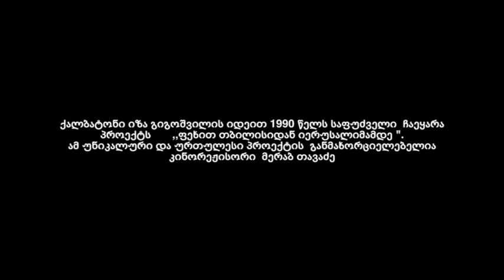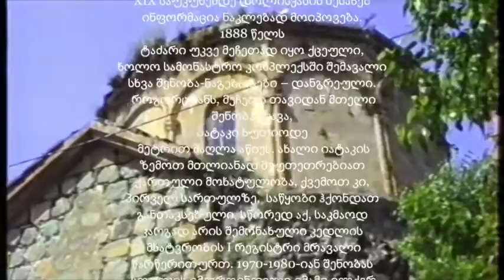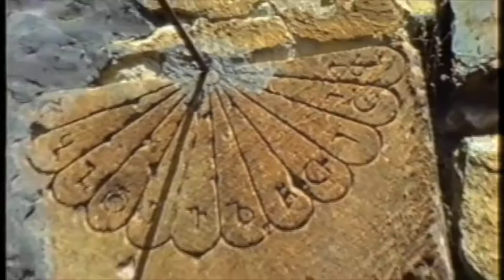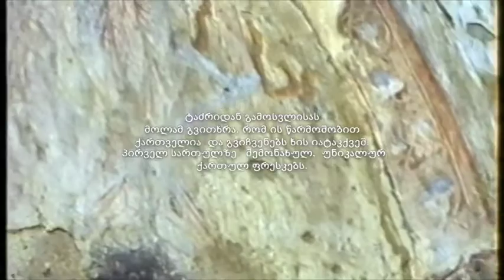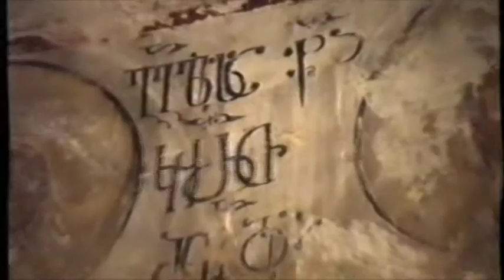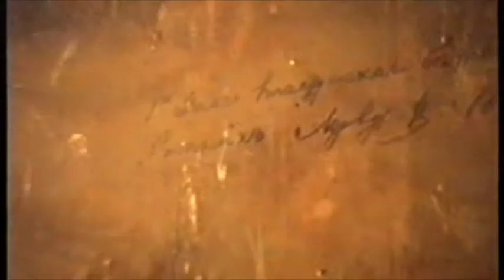თბილისი - იერუსალიმი. ნაწილი 1. ტაო-კლარჯეთი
ეს ფილმი მოგვითხრობს 1990 წელს, მსახიობ იზა გიგიშვილის იდეით და კინორეჟისორ მერაბ თავაძის თაოსნობით ორგანიზებულ, პილიგრიმულ მოგზაურობაზე თბილისიდან იერუსალიმამდე.
მეცნიერთა და ხელოვანთა  ჯგუფის მიერ, ამ მოგზაურობისას აღმოჩენილ   იქნა ინიკალური, აქამდე უცნობი მასალები. გამოკვლეული ქართული ტაძრები და გადაღებული ფოტო, ვიდეო და კინო ფირზე.
ექსპედიციაში მონაწილეობდნენ: იზა გიგოშვილი , მერაბ თავაძე,  გიორგი გაგოშიძე, გიორგი ბერიძე, ოთარ ვეფხვაძე, ნიკა თავაძე, გურამ გეგეშიძე, გურამ აჯიაშვილი, თემურ ჯაფარიძე,ვლადიმერ ვეფხვაძე, გიორგი ვეფხვაძე, თამაზ მჭედლიძე, , როსტომ ლორთქიფანიძე, წათე ბაწაში, ნანა გრძელიძე, ნიკო ონიანი, შოთა ხოსრუაშვილი, ბორის კვეტენაძე.